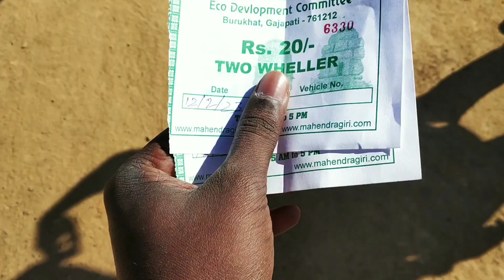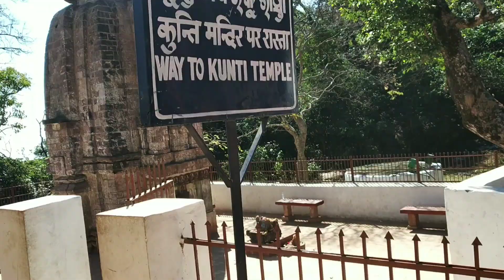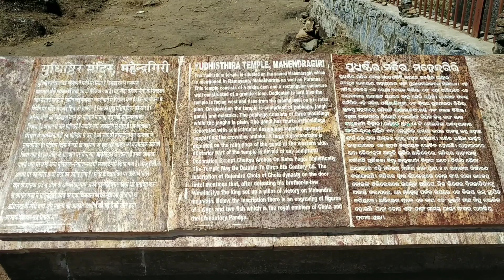MAHENDRAGIRI RIDE WITH MY 220F 😲|| HEAVEN OF ODISHA || EXTREME OFF ROADING😵 || OLDEST KUNTI TEMPLE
Hello guys
Mera nam he Manoj or ap sabhi ka hamere channel me swagat hai.os video me mene Mahendragiri  hill  ko dikhaya he or yahan ki bare me batay he .meri pulsar 220f ki sath ride kiaya or off road Kiya.

Mahendragiri, odisha , mahendragiri Haven of odisha,
Beauti of odisha,